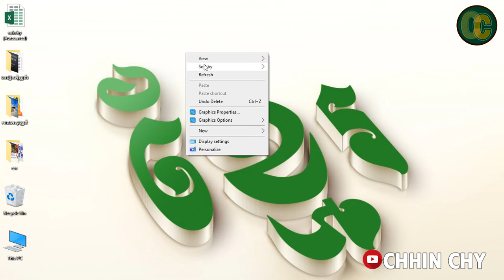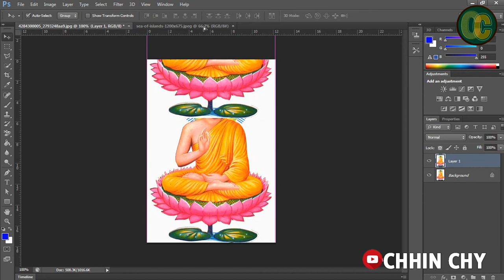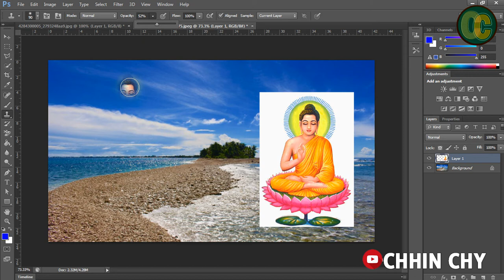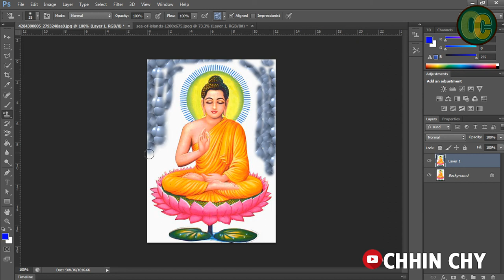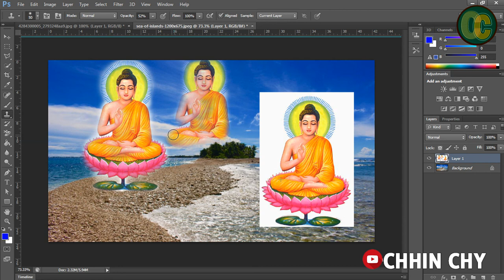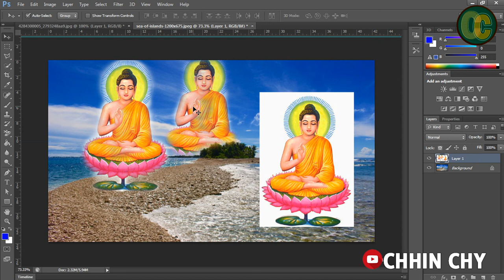របៀបប្រើ Clone stamp tool how to learn user clone stamp tool in Photoshop CS6 Chhin Chy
CHHIN CHY clone stamp tool
how to clone stamp tool in photoshop,
how to use clone stamp tool in photoshop,
how to use clone stamp tool in photoshop 7.0,
how to rotate clone stamp tool in photoshop,
how to use clone stamp tool in photoshop cs6,
how to use clone stamp tool in photoshop in hindi,
how to use clone stamp tool in photoshop 7.0 in telugu,
how to use clone stamp tool in photoshop mac,
how to use clone stamp tool in photoshop cs3,
how to use clone stamp tool in after effects,
how to use clone stamp tool in adobe photoshop 7.0,
how to use clone stamp tool in adobe photoshop,
how to use clone stamp tool after effects,
how to use clone stamp tool in after effects cc,
how to use the clone stamp tool in after effects,
clone stamp tool after effects,
how to use the clone stamp tool in gimp,
how to use clone stamp in gimp,
clone stamp tool in gimp,
how to use clone stamp tool on photoshop,
how to use clone stamp tool in photoshop cc,
adobe photoshop how to use clone stamp tool,
how to use clone stamp tool in photoshop cc 2019